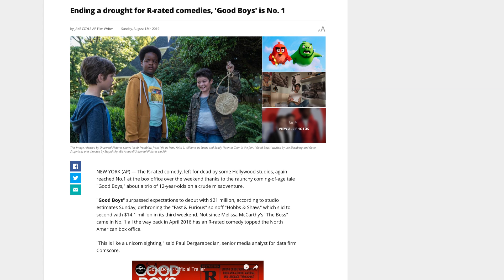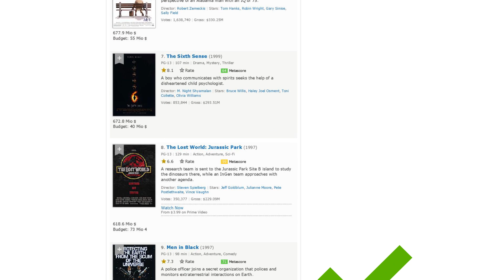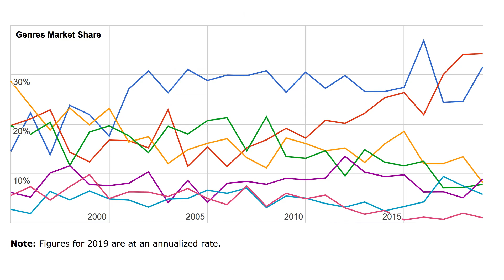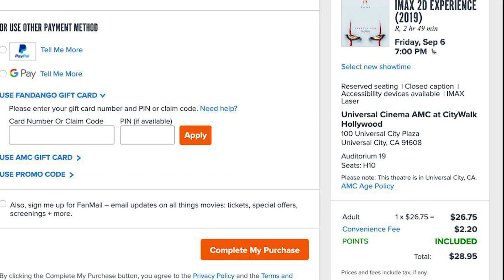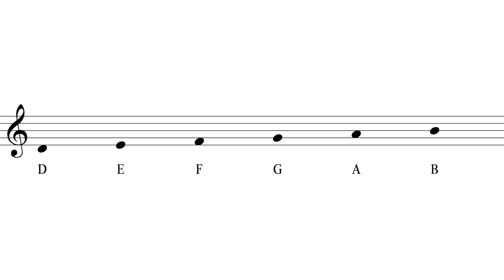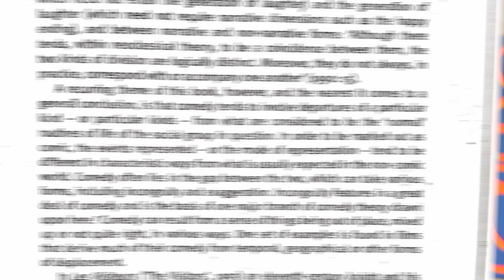Is Comedy DEAD? (feat. Marvel, Jordan Peele, Men In Black) – Wisecrack Edition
Pure comedies have all but vanished from the big screen, and the ones that are made tend to flounder at the box office. Is the genre deader than a bad yo mama joke, or totally alive and well? Let’s find out in this Wisecrack Edition: Is Comedy Dead?

AMERICAN PSYCHO: Is It Deep or Dumb?
The SHREK Movies: Are They Deep or Dumb?
BIOSHOCK 2: Is It Deep or Dumb?

Written by: Amanda Scherker
Directed by: Michael Luxemburg
Hosted by: Michael Burns
Editing and Motion Graphics by: Jackson Maher
Produced by: Evan Yee